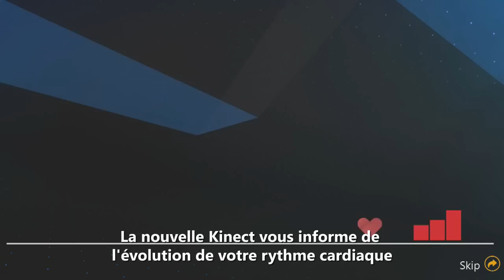Xbox Fitness: Trailer de lancement